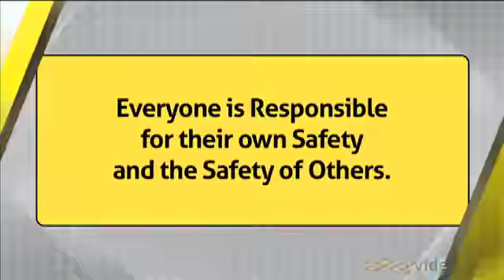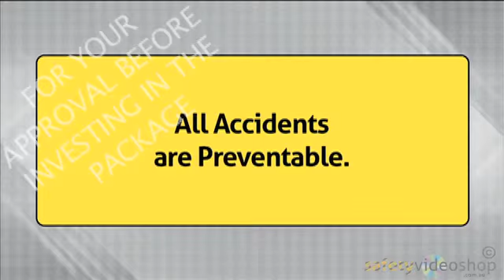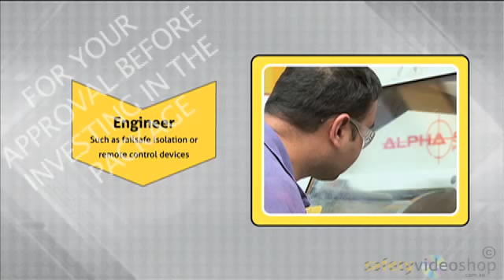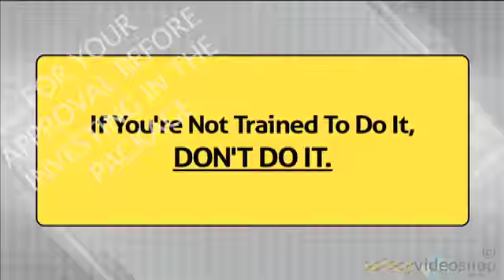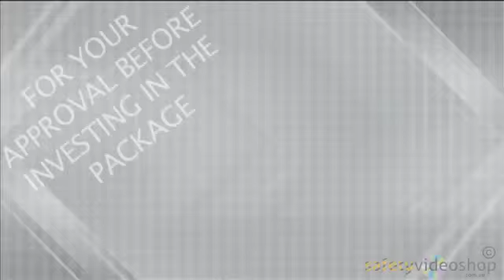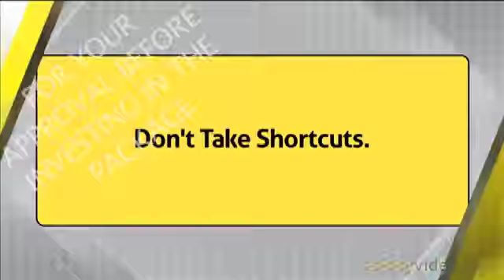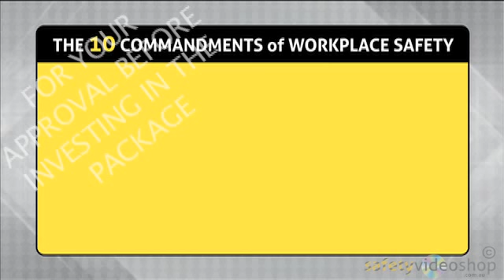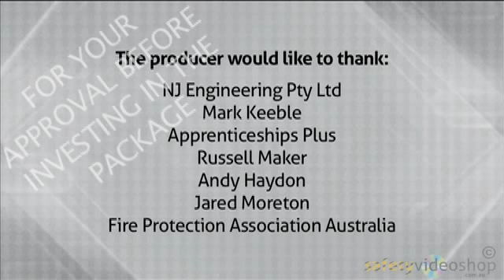10 Commandments of Workplace Safety Preview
10 Commandments of Workplace Safety Preview - Available on either DVD or Instant Download